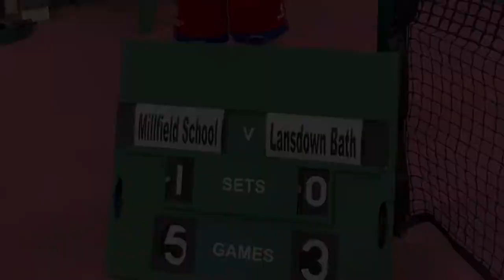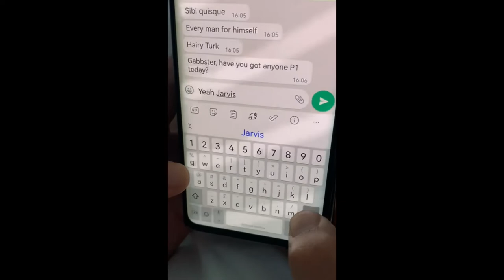Millfield Tennis 2021 - 2022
Through the year with Millfield tennis!!

Goodbye to our leavers:

Tim Jarvis, Caitlin Mcloughin, Gimena Hallin

Thanks to all the coaches, and our head of tennis Alex, for a great year.